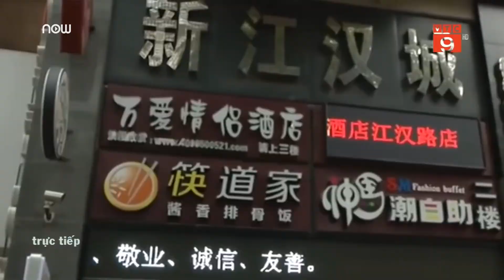"Khách sạn tình yêu" gây sốt tại Trung Quốc | VTC9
VTC9 | Loại hình “khách sạn tình yêu” lại đang dần trở nên phổ biến ở đất nước Trung Quốc. Hàng loạt khách sạn theo mô hình này được mở ra nhưng vẫn không đủ đáp ứng nhu cầu của người dân.